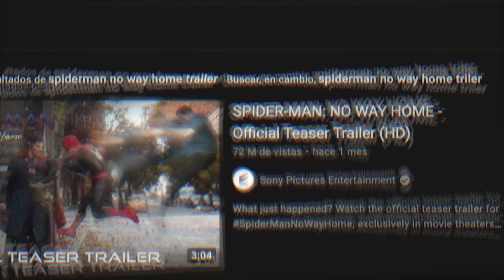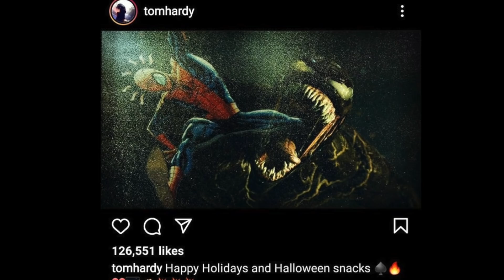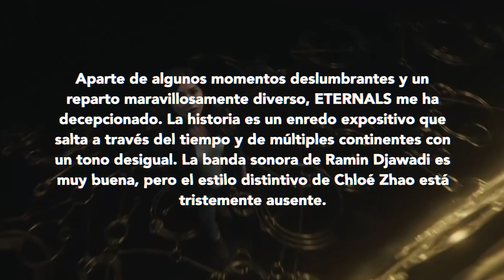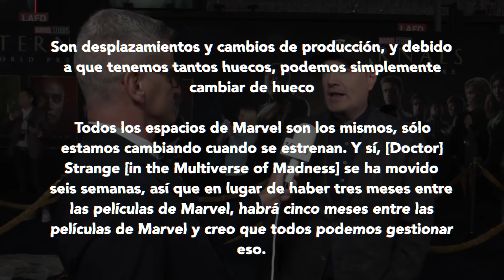Se filtró el segundo trailer de No Way Home, fecha y SONY quiere a los 3 SPIDER-MAN